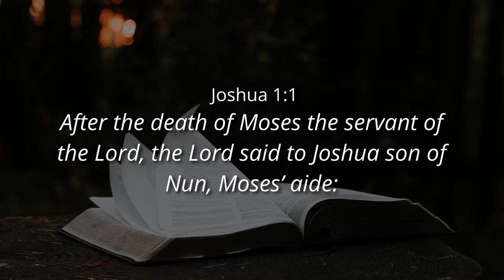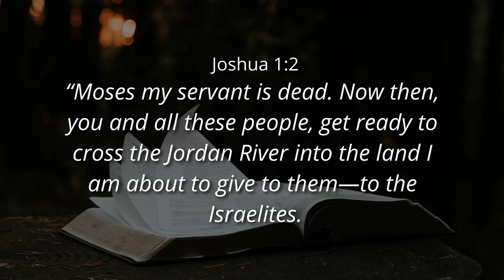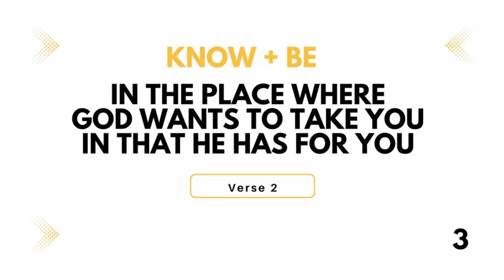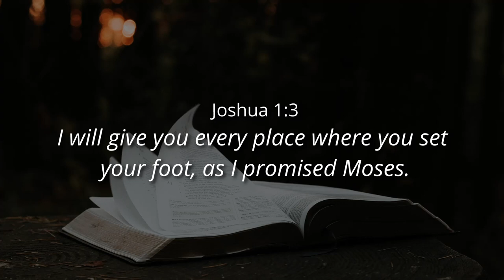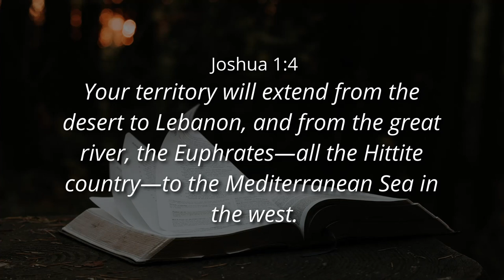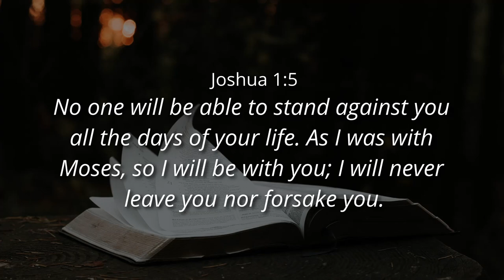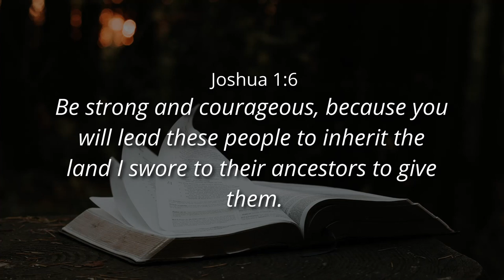CROSSOVER (Part 1) - Ps. Cornelis van Heyningen